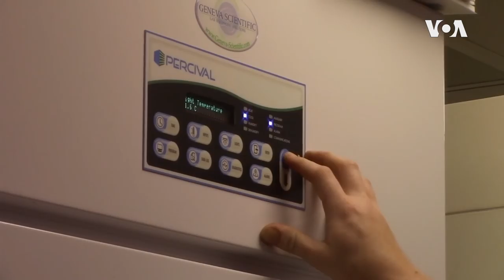蝴蝶种群反映湿地的健康状况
目前有48种昆虫被列入美国濒危物种名单，这些昆虫从脱离这份名单的唯一途径可能就是灭绝。世界上的蝴蝶种群尤其令人担忧，在过去的几十年里，蝴蝶的数量已经减少了20%。